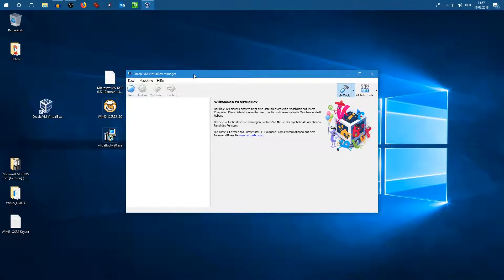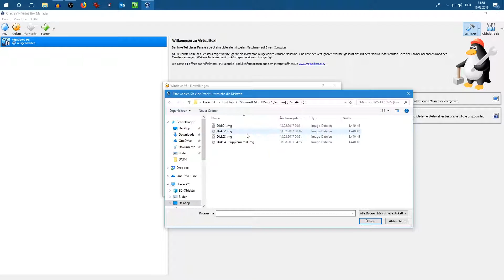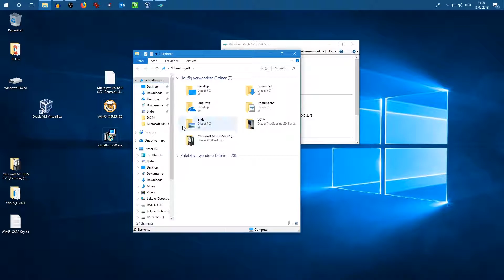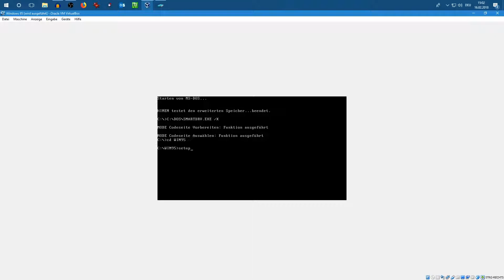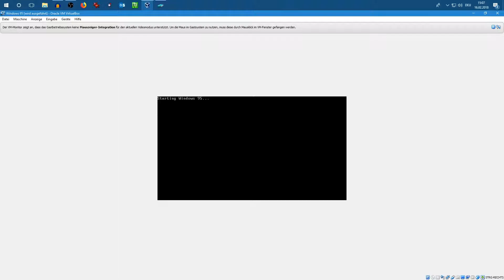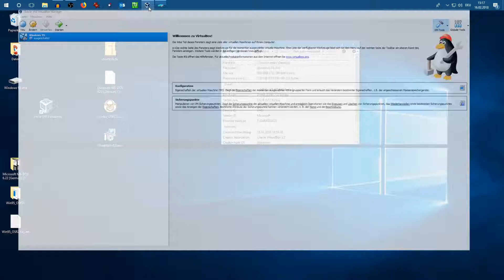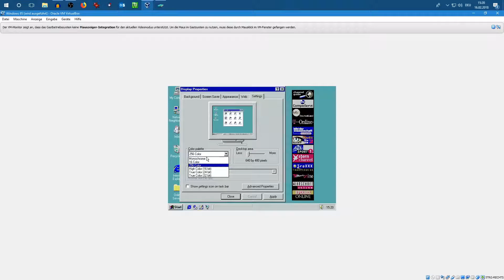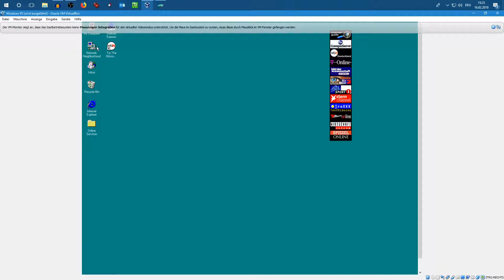Windows 95 auf VirtualBox installieren [UPDATE]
IN DIESEM VIDEO:
Zeigen wir Ihnen, wie Ihr Windows 95 auf VirtualBox installiert.